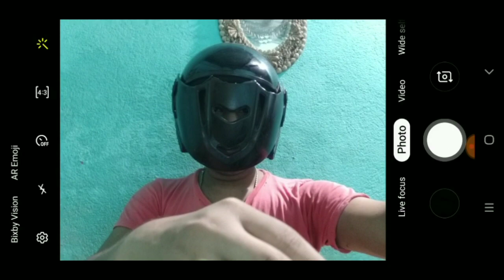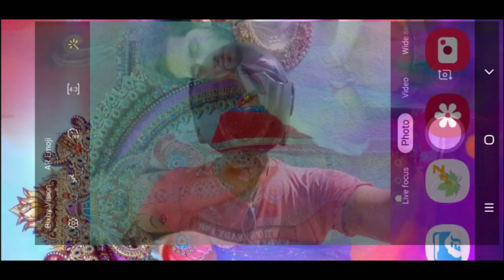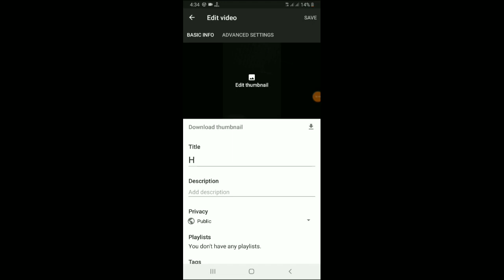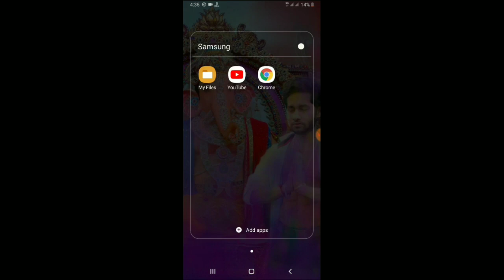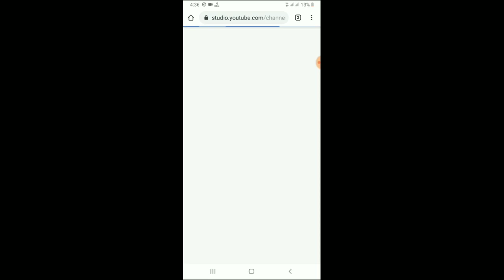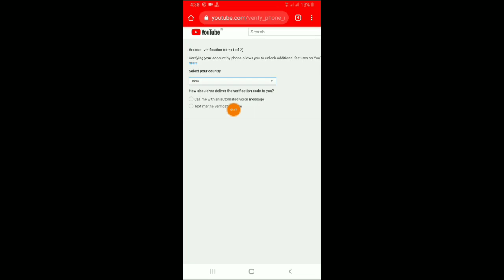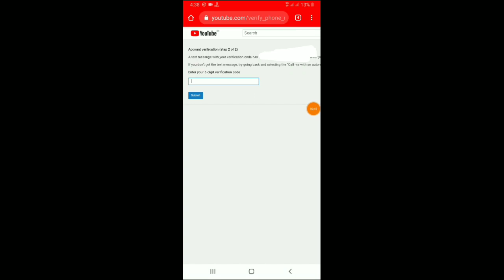YouTube video pe thumbnail kaise lagaye / YOUTUBE THUMBNAIL / mr saheb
a video pe bataya hai k YouTube video pe thumbnail kaise lagate hai or YouTube channel verify kaise karte hai 2019 tips and tricks